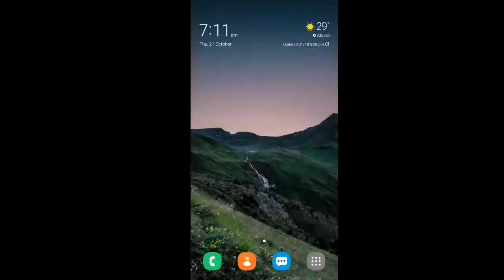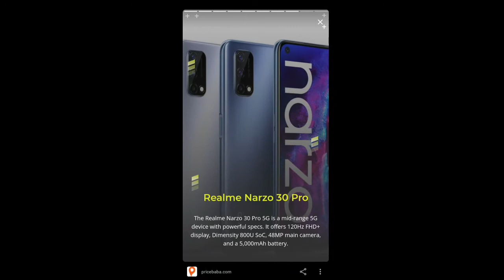Real me Under 20000 Smartphone | Real me Top 5 Smartphone | Real me Mobile 2021| The Smart Digital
Real me Under 20000 Smartphone |  Real me Top 5 Smartphone | Real me Mobile 2021.

Welcome to:-
🔆 The Smart Digital 🔆

1️⃣ Like.
2️⃣ Watch.
4️⃣ Bell icon press.

Your Queries.